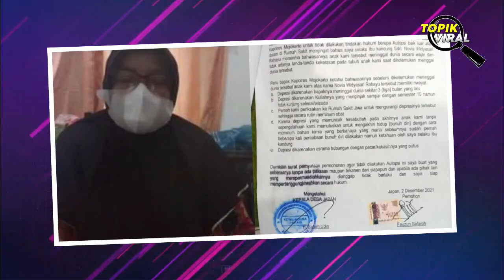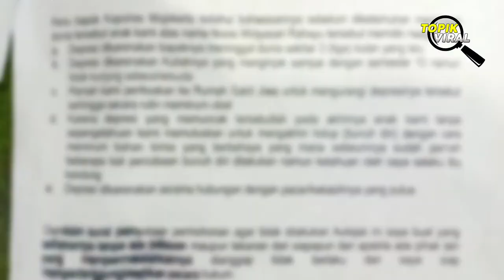VIRALL TERBARU! Ibu Novia Widyasari Minta Maaf Agar Tidak Dibesarkan. Ini Alasannya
Ibu Novia Widyasari Minta Maaf Agar Tidak Dibesarkan. Ini Alasannya

novia widyasari rahayu

Selamat datang di channel Topik Viral.
Semua tentang berita terbaru, berita viral, kisah viral dll